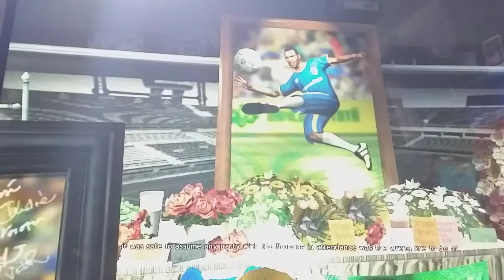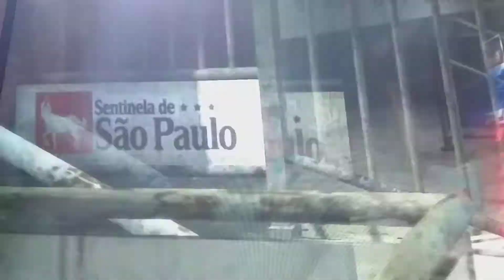MAX PAYNE 3 EPISODE 3